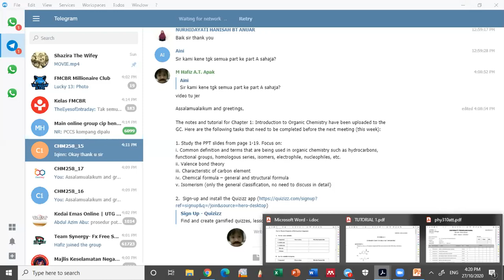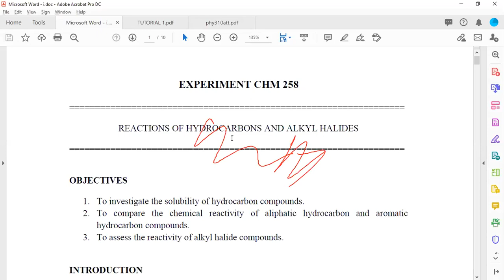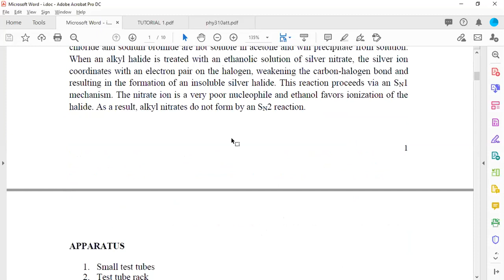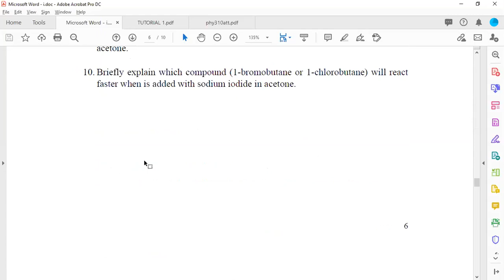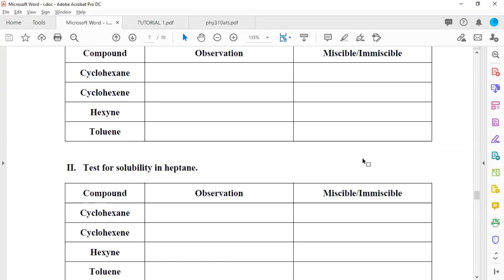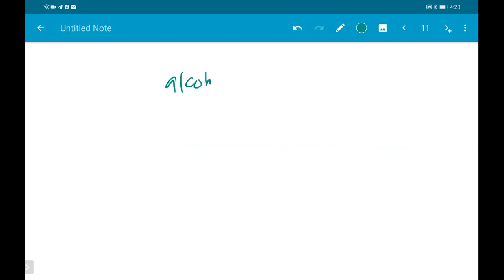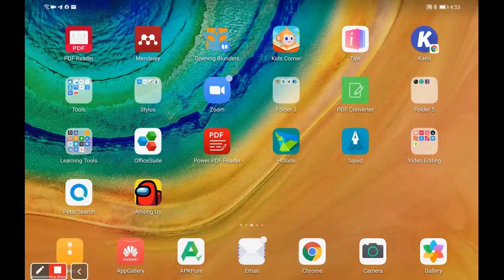[OCT2020_CHM258] Lab Briefing: Part A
Observation, conclusion and discussion for laboratory report Part A: Solubility of hydrocarbons in polar and non-polar solvents.